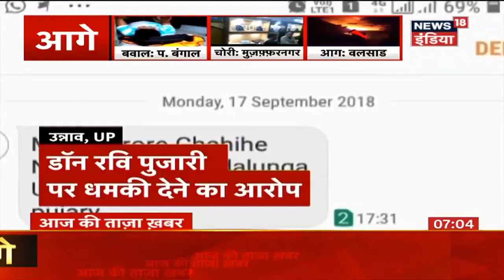BJP नेता: सवर्ण समाज के साथ न्याय नहीं | Aaj Ki Taaza Khabar | News18 India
मध्य प्रदेश के BJP नेता बाबूलाल ने अपनी ही सरकार पर कसा तंज।  कहा सवर्ण समाज के साथ न्याय नहीं हुआ।